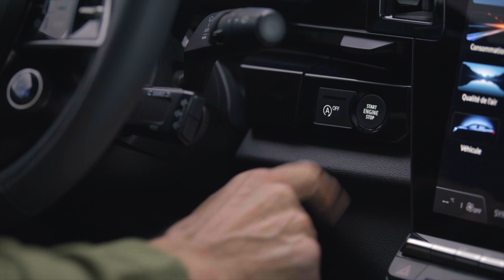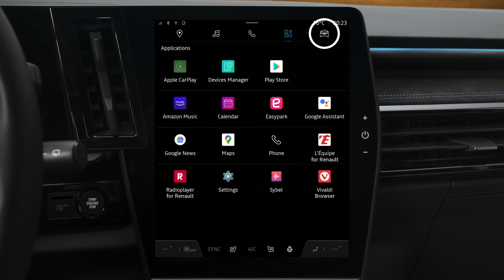projekční head-up displej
austral (CES)